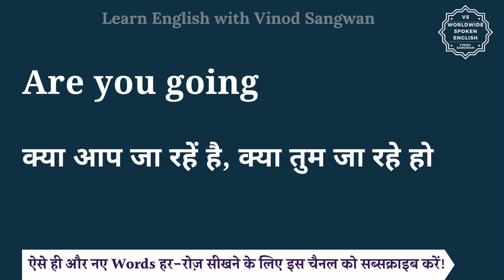Are you going meaning in Hindi | Are you going ka matlab kya hota hai | English to hindi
इस वीडियो में आप Are you going का हिंदी में मतलब समझेंगे और साथ में Are you going का pronunciation भी सीखेंगें यानि की आप Are you going के अर्थ के साथ साथ ये भी सीखेंगें की Are you going को कैसे बोले या Are you going को बोलने का सही तरीका क्या है |

तो बस एक मिनट में सीखिए Are you going को|
Let’s learn Hindi Meaning of Are you going in detail.

Are you going का हिंदी में अर्थ होता है
क्या आप जा रहें है, क्या तुम जा रहे हो

Are you going को इन उदाहरणों से और अच्छे से समझ सकते हैं